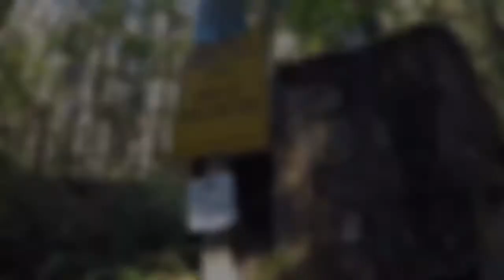Checking out the 2019 Norco Sight 29er Carbon Mountain Bike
A quick overview of the new 150mm Norco Sight 29er and some laps on my local trails in Maple Ridge BC (Thornhill)  This bike has a 150mm Fox 36 Fork, 130mm rear travel with a Fox DPX2 Shock, Fox Transfer Dropper, SRAM Eagle X01 12 speed Drivetrain, SRAM Guide RS brakes, and E13 TSR Alloy wheels with Maxxis Minion DHF 2.5 Front, 2.4 DHR Rear, WTB Volt Saddle, and Race Face bar & stem w/ Ergon grips.